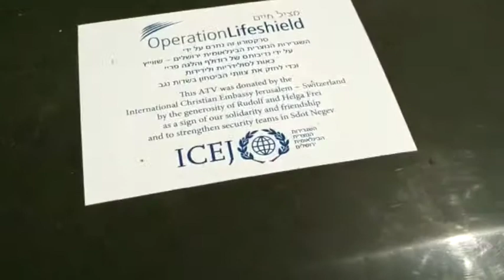OL Firefighting ATV in Action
An OL Firefighting ATV donated by ICEJ battles one of 11 fires in Southern Israel ignited by Gaza's IED balloon fires on May 15, 2019.

Video credit: Rafi Babian